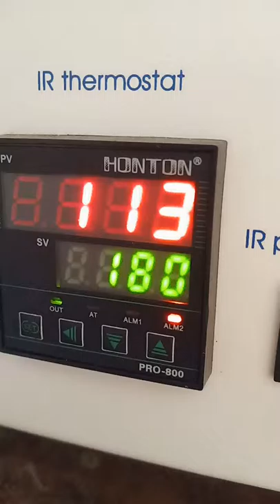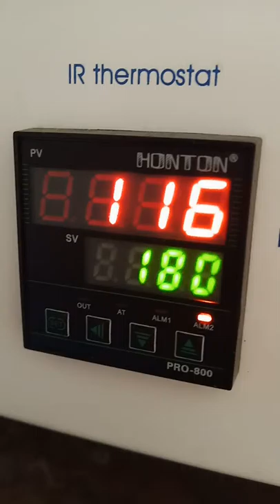service piano 081322312346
ass wr wb,mhn maaf kami beritakan bisnis kami diantaranya:
1.service keyboard,piano,laptop,tv lcd,dll
2.song,style,sampling,karaoke,update
3.jual beli alat musik dan yg lainnya
4.kursus elektro
5.jasa bongkar pasang ic bga,chipset,dll
6.jual ic atau komponen langka
7.grosir terpal
8.ada loker untuk teknisi,admin,driver,marketing,dll
9.yg mau bergabung kerjasama bisnis hub kami
10.bisa antar jemput

ghafur musik

kp, Jl. Kb. Klp. No.7, RT.3/2, Ngamprah, Kabupaten Bandung Barat, Jawa Barat 40553, Indonesia